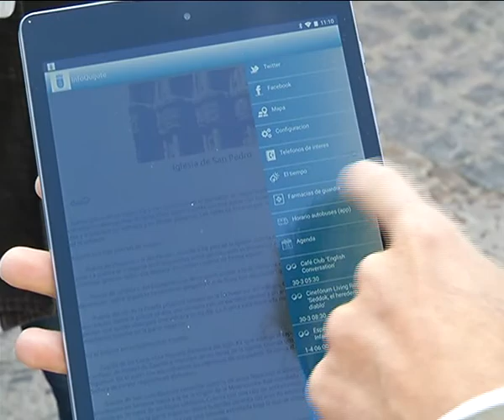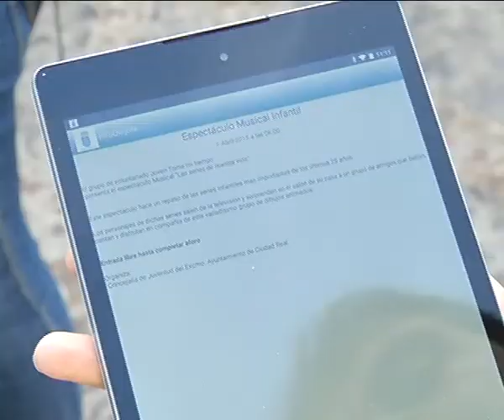Presentación 'InfoQuijote Ciudad Real'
Nueva herramienta para informar más y mejor y en tiempo real a los ciudadanos de cuanto acontece en Ciudad Real a través del uso de las nuevas tecnologías